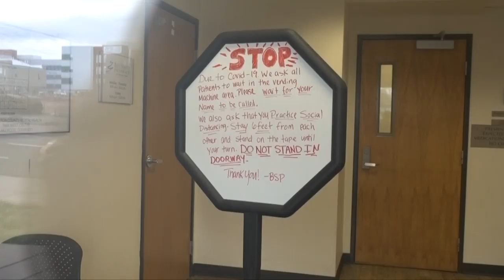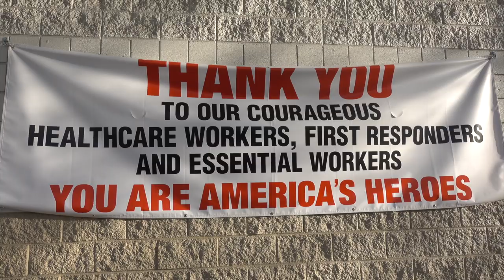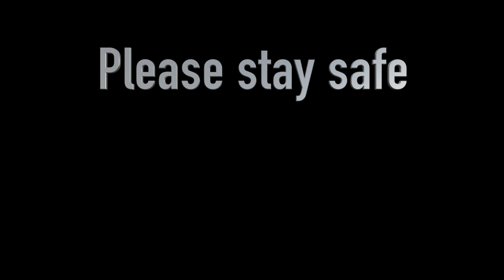Over the Rainbow + What a Wonderful World + Blowin' in the Wind - Violin Cover | Katy Adelson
Here is an instrumental violin cover mashup of three songs: Somewhere Over the Rainbow (by Harold Arlen), What a Wonderful World (by Bob Thiele as "George Douglas," and George David Weiss), and Blowin' in the Wind (by Bob Dylan).

This violin cover version is heavily inspired by the Hawaiian ukulele player, Israel Kamakawiwoʻole (may he RIP). I've always loved his combination of Somewhere over the Rainbow and What a Wonderful World because it combines a song of longing for a place that isn't currently present (Somewhere Over the Rainbow), with appreciating the world that currently exists (What a Wonderful World). I thought it would be interesting to try to mix in Blowin' in the Wind since there are so many unknowns right now with the virus pandemic. I think combining them sort of worked! Sort of... I played Blowin' in the Wind in a mixolydian key, but the other two are in major keys.

I hope everything has been okay with you and your friends and family. We're all navigating a new form of normal. This video encompasses some of the things I've observed in Colorado during this event. I definitely miss my family and friends, but now is not a safe time to visit them -- at least not yet. Things are slowly reopening over here, and although there are concerns of another potential outbreak, it hasn't happened yet (knock on wood!). I'm hopeful we'll be able to still keep flattening the virus infection rate curve with physical distancing.

This video took quite a long time to film all the different pieces. While filming the part in the city, a photographer from Alpine Music Photography stopped and offered to take some pictures. I was in a rush to get a few takes before sunset, and he was really patient...but then he took a few pictures! I've never had a professional take pictures of me like that, so it was really neat. Here is a link to the pictures he took:

Seeing how nice his pictures are made me realize how much much much better things can turn out when there is help with the tasks I'm not really good at. That may seem super obvious, but it always seemed too expensive to invest in having professional help with some tasks, so I instead struggled through trying to do them by myself. However, after the virus stuff mellows out and things start to go back to normal, I think I'm finally at a place with my music to start looking for more help creating some of these songs and videos. I'm excited!!! For me, it's definitely something to look forward to -- and I think it's important to always try to keep at least one thing in mind to look forward to. :D

So far, I've been okay during the pandemic. I did dye my hair lots of colors, but it's a temporary dye with no bleach lol -- I kind of like it! I might dye it again sometime! :D My family and friends have all been safe, too, and it's been fun to have Zoom calls with them! I feel lucky to still have an income, and have been able to work from home. I miss folk music sessions, but it's going to be a while before those are safe to come back. =(

I decided to get an antibody test a few weeks ago, but still haven't gotten the test results. Nobody knows what it might mean to have COVID-19 antibodies, but I was hoping to donate plasma if I had them... There must be a massive testing analysis backlog for it to take this long, and that's even with the test costing $120! I wonder if the backlog is accounted for in the USA's testing numbers? The administration of the tests is really fast, but the lab analysis and data entry seem to take a really long time...

~ Katy

A big "Thank you" to all of my Patreons!!! Thank you so so much!

Violin gear:
Violin: 1899 Ernst Kreusler “Copy of Antonius Stradivarius” violin from Germany
Bow: CodaBow Luma
Strings: Obligato Violin Strings
Rosin: Salchow Rosin
Shoulder Rest: Bonmusica Shoulder Rest

Software used (for Macintosh):
Garageband for attempted sound mixing
Final Cut Pro for video editing
PicMonkey.com for the ending cards and video thumbnail

Plugins for sound effects (I have A LOT to learn in this department!):
East West plugins – Goliath Virtual Instrument, Stormdrum II, Spaces

Camera:
Canon 70D + 18-135 mm kit lens

Microphone for audio recording:
Blue Woodpecker